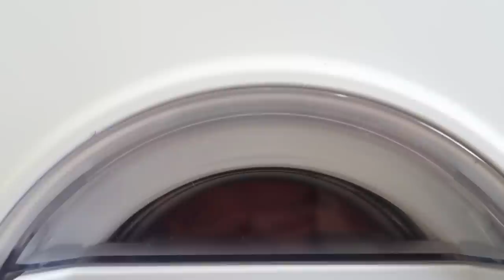A Changing Season | Life Update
LINK TO HOME OF DELIGHTS!

Coffee Cup
Beige Top
White Keurig

Write Me:
Adaline Zook